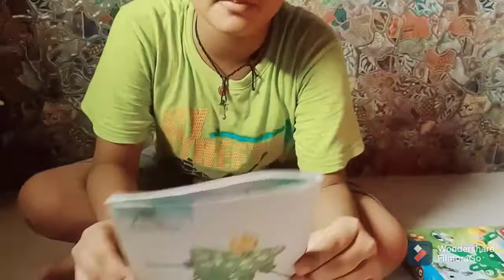having fun with toys😍😍must watch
covid 19
stay safe
just follow mw on instagram @veer_sky1 please follow and grow up